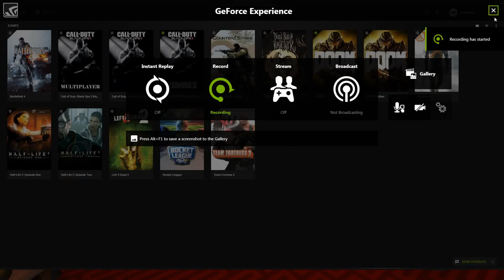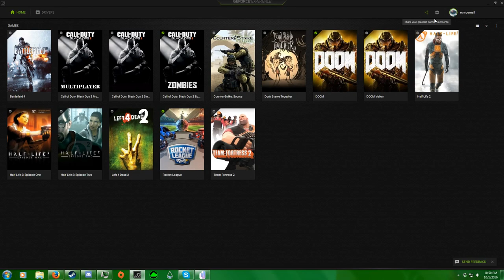Tower Unite New Condo Showcase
Hey there! This costed 400-600k units to buy. Also spoopy!